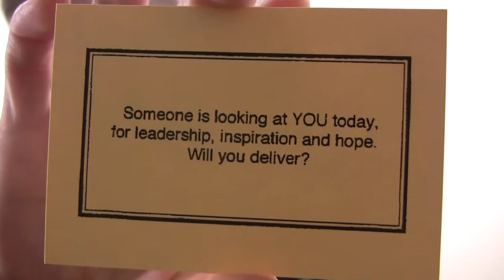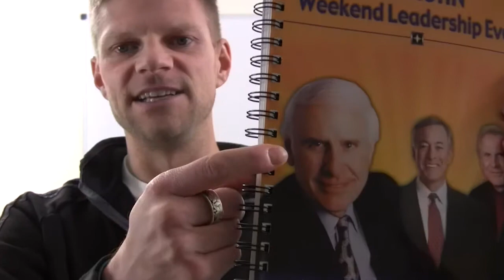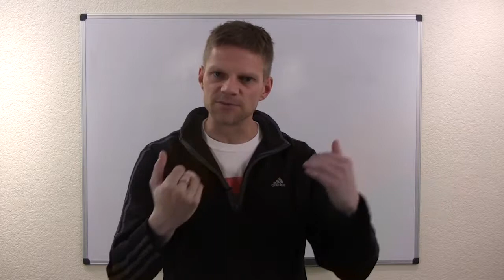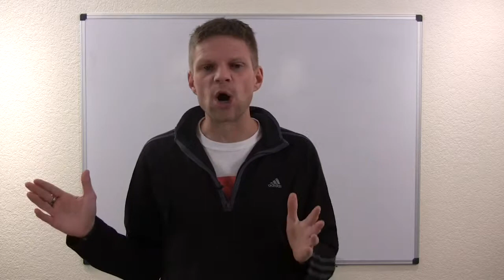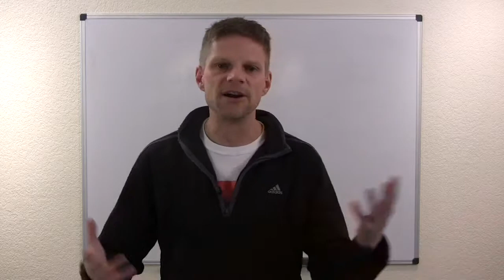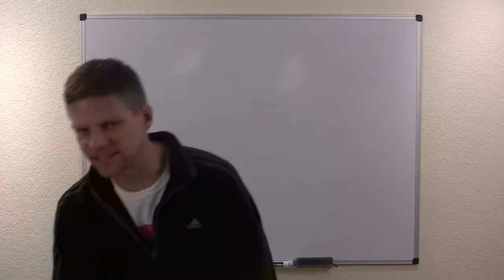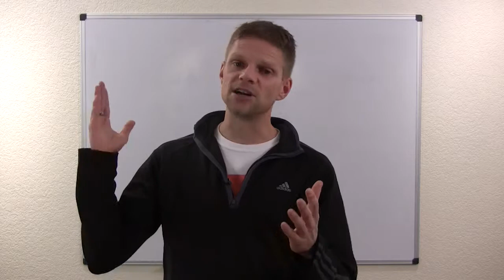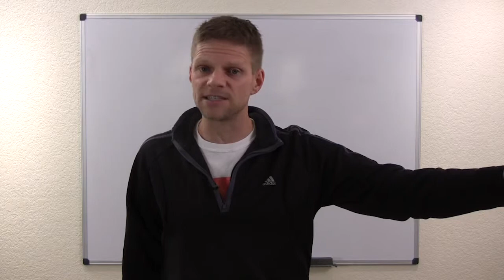I Appreciate You! (And Why December 5th Is A Special Day)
The beginning of my 90 day vlog challenge?
365 days?
1 day?

I really go into details around why December 5th is such a special day of my career...and how nearly every year since 2008, right on/around December 5th, amazing things have happened in my businesses/life.